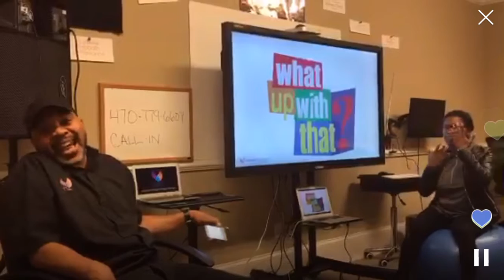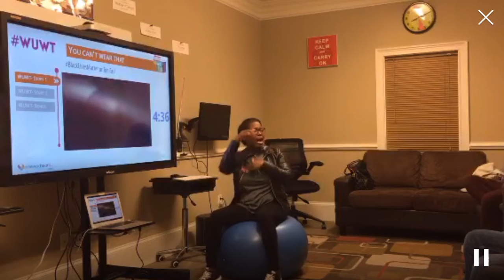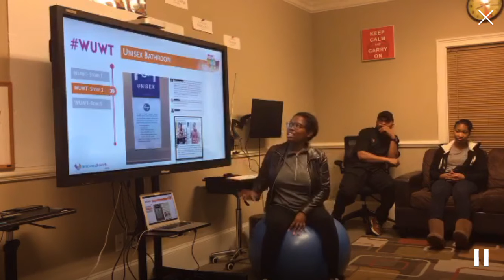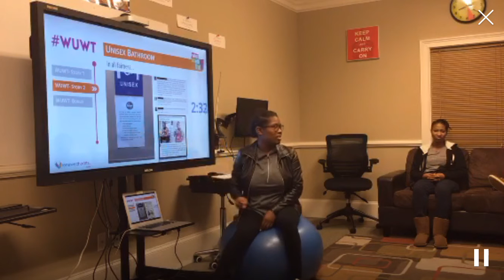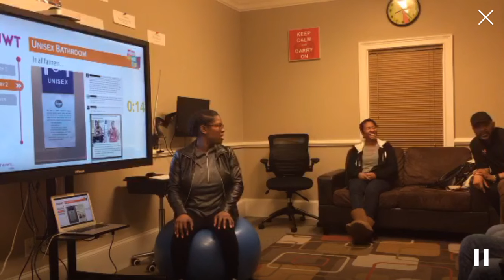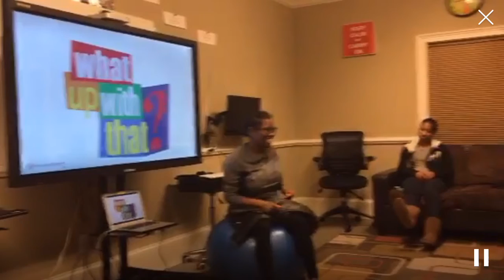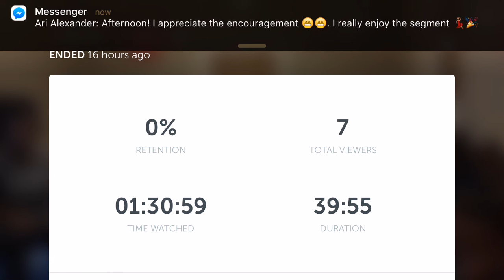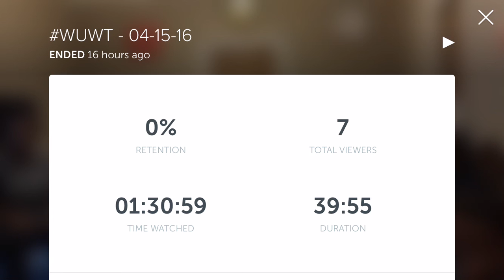WUWT 041516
What Up With That? April 15, 2016